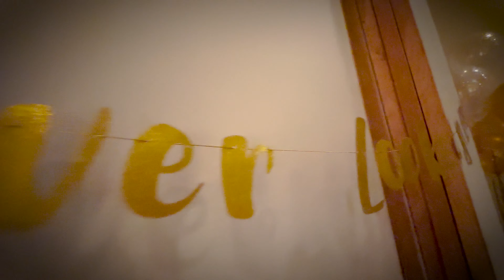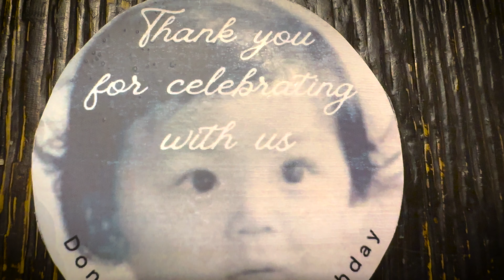Donovan's 50th Birthday Party